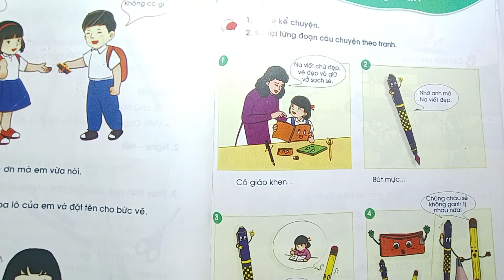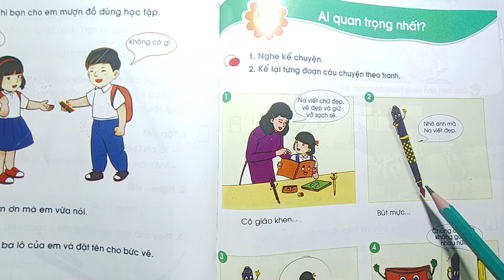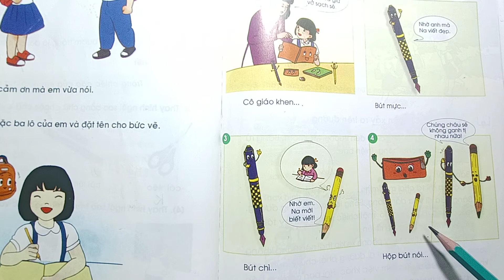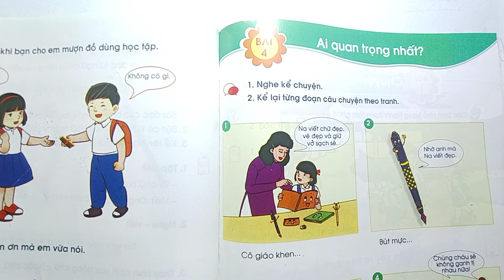KỂ CHUYỆN AI QUAN TRỌNG NHẤT - LỚP 1 TRANG 97 - CHÂN TRỜI SÁNG TẠO - DẠY TIỂU HỌC